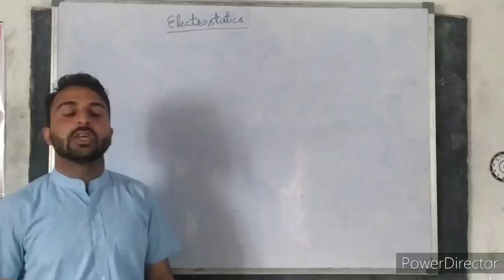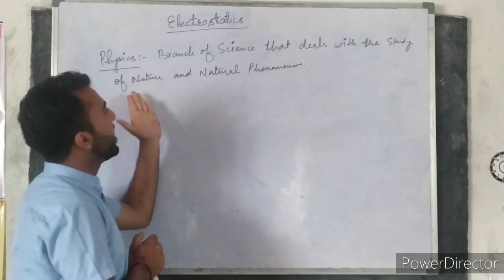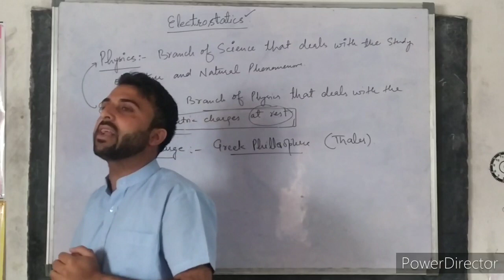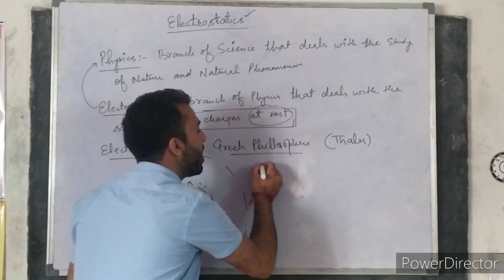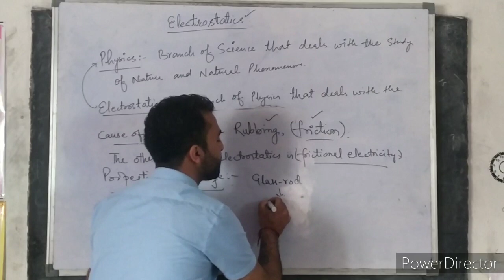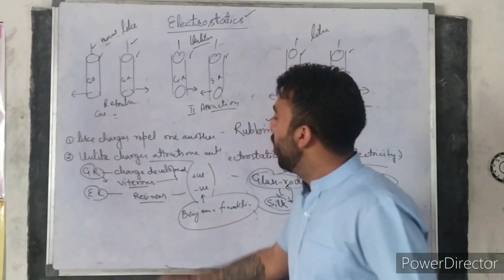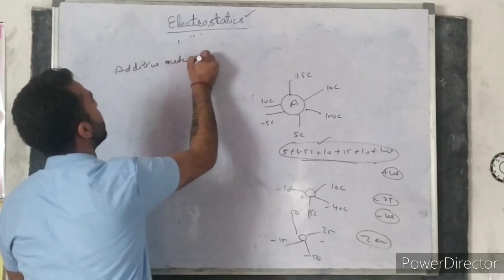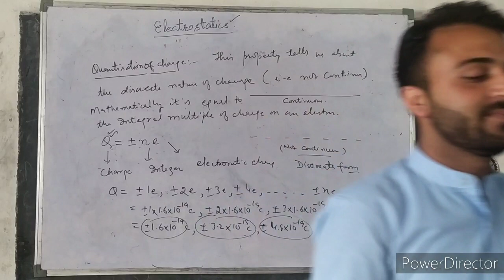Class Xll. Electric Charges| Electrostatics | Physics| Sanvi Academy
Guys , i am setting up the things right now .
Notes will be uploaded till 31 march 2020 . So you guys can check the description on 1april for notes.

Physics on Sanvi Academy: Physics is the creative endeavour . As it is the study of the basic phenomena that govern the physical world around us. We'll start by looking at motion itself. Then, we'll learn about forces, momentum, energy, and other concepts in lots of different physical situations. To get the most out of physics, you'll need a solid understanding of algebra and a basic understanding of trigonometry.

And remember, I will never let you down ,until you people down yourself.
So grab the learning opportunities
For free. For everyone. Forever.